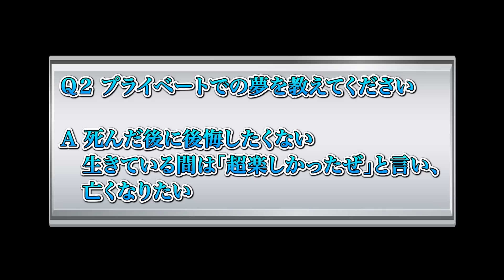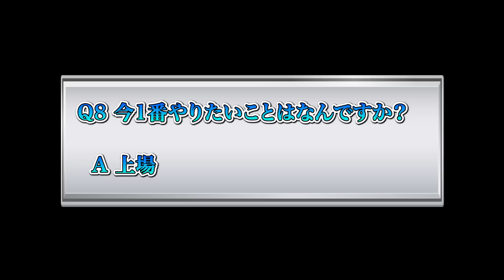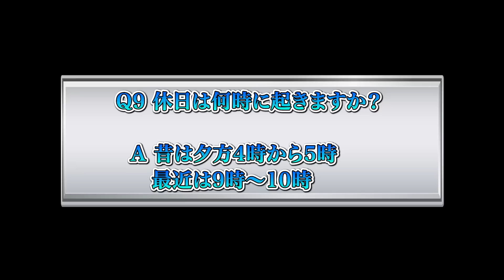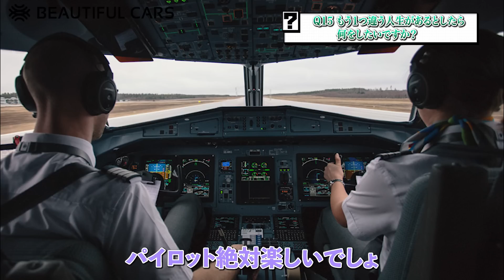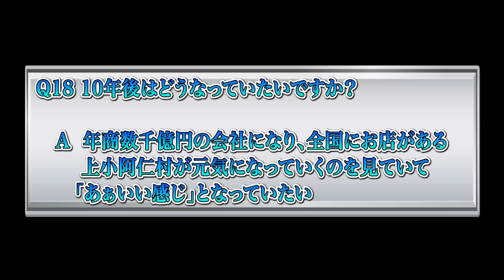洗車用品で3年後に上場！？ビューティフルカーズ新入社員が社長に20の質問！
今回の動画は洗車と磨き、コーティングのプロショップ、ビューティフルカーズを運営する代表村上アツシに、20歳の新入社員、ユウキくんが20の質問をぶつけ、代表が答えていく内容になっています。
普段あまり触れられていなかった代表の過去や、今後の展望について語っています。

目次
0:00 オープニング
0:08 挨拶• 企画説明
1:23 Q1 子供の頃の夢はなんでしたか？
2:54 Q2 プライベートでの夢を教えてください
3:39 Q3 昔の自分に伝えたいことはありますか？
4:14 Q4 好きなお酒はありますか？
5:12 Q5 今欲しいものはありますか？
5:51 Q6 何をしている時が一番幸せですか？
6:21 Q7 ストレスや疲れが溜まった時はどのように対処されていますか？
7:10 Q8 今1番やりたいことはなんですか？
7:55 Q9 休日は何時頃に起きますか？
8:26 Q10 尊敬する方はどなたですか？
10:56 Q11 1番怖いものはなんでしょうか？
12:50 Q12 UFOや幽霊・怪奇現象などを信じていますか？
16:36 Q13 社長の弱点はなんでしょうか？
16:56 Q14 社長の強みはなんでしょうか？
17:31 Q15 もう1つ違う人生があるとしたら何をしたいですか？
17:55 Q16 忘れられない出来事について教えていただけますか？
19:29 Q17 3年後はどうなっていたいですか？
20:04 Q18 10年後はどうなっていたいですか？
21:58 Q19 老後はどのように過ごしたいですか？
23:34 Q20 これから挑戦したいことはなんでしょうか？
24:25 挨拶

【 洗車用純水器ご紹介ページ 】
▼洗車から「水ジミ」（イオンデジポット、ウォータースポット）の悩みを無くす究極のアイテムです。洗車の概念を変える一品です。